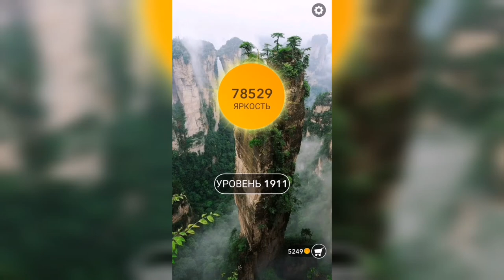Word / Слово Крест: Поиск русского кроссворда / Уровень 1911